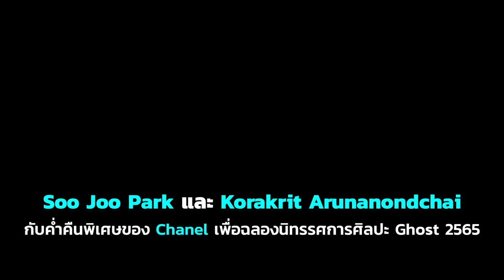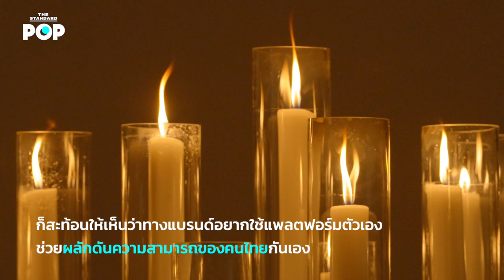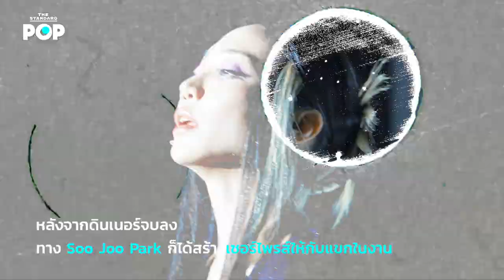Soo Joo Park และ Korakrit Arunanondchai กับคืนพิเศษของ Chanel ฉลอง Ghost 2565 | THE STANDARD POP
การสนับสนุนหลากหลายภาคส่วนของวัฒนธรรม ถือว่าเป็นอีกหนึ่งในดีเอ็นเอสำคัญของแบรนด์ Chanel ที่มีมาตั้งแต่ยุคผู้ก่อตั้ง Gabrielle Chanel ซึ่งล่าสุดเพื่อยกย่องและช่วยส่องสปอตไลต์ไปยังผลงานศิลปะในประเทศไทยให้เป็นที่รู้จักกว้างขวางมากขึ้น ทาง Chanel ก็ได้จัดดินเนอร์สุดพิเศษริมแม่น้ำเจ้าพระยา ฉลองการเปิดตัวซีรีส์นิทรรศการงานศิลป์ ‘Ghost 2565: อยู่ยังไงให้ไม่ตาย’ ที่ก่อตั้งโดย กรกฤต อรุณานนท์ชัย พร้อมกับยังมี Global Brand Ambassador คนสำคัญอย่าง Soo Joo Park บินมาร่วมงานด้วย พร้อมมีการแสดงผลงานเพลงของเธอเป็นที่แรกก่อนจะเดบิวต์แบบเต็มๆ

เรื่อง: คริสตอฟเฟอร์ สเวนซัน
ตัดต่อ: ภัคธร สุขสำราญ